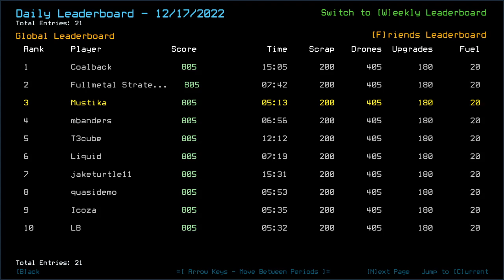Duskers Daily 18 Dec 2022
Huzzah for no damage.